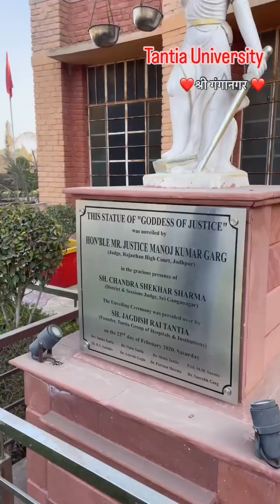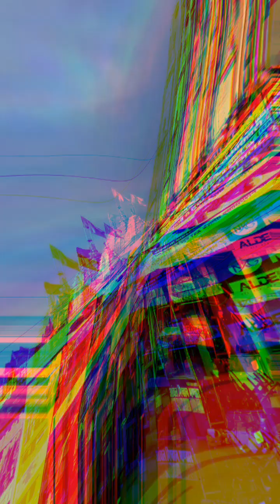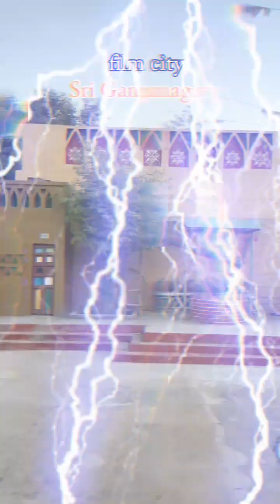श्री गंगानगर के पर्यटक स्थल | Tourist place of Sri Ganganagar | Rajasthan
1👉👉 @SunilBeni999
2👉👉@mkshort427

नमस्कार दोस्तों

इस वीडियो में आपको श्री गंगानगर में घूमने की जगहों के बारे में जानकारी प्राप्त होगी। जब भी कभी आपको श्री गंगानगर में घूमने का मौका मिले तो इस वीडियो में बताए गए स्थानों पर जरूर घूमने जाएं।

credit:- All the photos and information is taken from the internet and books. अगर इस वीडियो में कोई ग़लती हुई हो तो उसके लिए माफी
 चाहूंगा।

Equipments used for Vlogging:-

my first vlog#trending family belong video#gmofficial62#how to blog video,

Our earth is full of many beautiful mysteries, such mysteries which have not been solved till date. So friends, today we will talk about some such places which is very amazing and it is not a dream to see but a dream. Earth never stops surprising us. Every corner of the planet offers some sort of natural peculiarity with an explanation that makes us wish we'd studied harder in junior high Earth science class. Some of these sites are challenging to get to; others are busy tourist destinations. They keep natural scientists searching for answers and the rest of us astounded by the secrets and mysteries the world continues to reveal. If you also want to know about these unique places, then watch this video

धन्यवाद🥰

जय हिन्द😘

जय भारत❤️